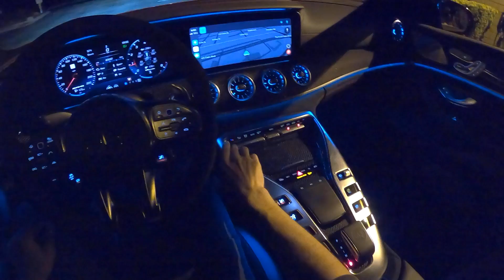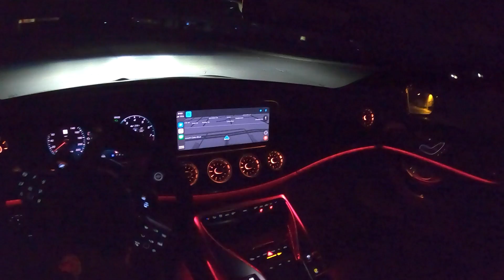2020 AMG GT 63 S - POV Night Drive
MSRP: $161,200; Price as tested: $199,505.00
4.0L V8 Biturbo Engine with 630 hp @ 5,500 rpm 664 lb-ft @ 2,500 rpm
AMG SPEEDSHIFT® MCT 9-speed automatic transmission
3.1 sec 0-60 mph
AMG Dynamic Select, Performance 4Matic+ with Drift Mode, AMG Sport Suspension based on Air Body Control, Rear-Axle Steering, AMG Composite Braking System, Electronic Limited-Slip Differential, Dynamic Engine Mounts, Performance Exhaust, Rear Spoiler
12.7 cu ft. Cargo capacity
15 mpg City / 20 mpg Hwy
Exterior Color: Jupiter Red
Interior Color: AMG Black Exclusive Nappa Leather/DINAMICA w/ Red Stitching
Front Tires: 275/35-ZR21/103Y Michelin Pilot Sport Cup2
Rear Tires: 315/30-ZR21/105Y Michelin Pilot Sport Cup2

Optional Extras:
Carbon Ceramic Braking System: $8950
AMG Performance Steering Wheel in DINAMICA
21" AMG Forged Twin 5-Spoke Black Wheels: $3200
Extreme Performance Sport Tires: $600
Red Seatbelts: $500
Carbon Fiber Roof Panel: $3,000
AMG Multicontour Performance Front Seats w/Dynamic Side Bolsters: $700
Head-Up Display with AMG Specific Content: $1100
Surround View Camera: $500
AMG Performance Seats: $2500
Driver Assistance Package: $2250
AMG Night Package: $750
AMG Aerodynamics Package, front splitter, air intake cflics, rear aero flics, rear diffuser, fixed rear spoiler: $2850
AMG Exterior Carbon fiber package II - Carbon Fiber Exterior Mirror covers, fixed rear spoiler: $4000
Gas Guzzler Tax: $1000
Total Price as tested: $199,505.00

-Need new tires? This is the best place to research & buy
-Filmed with the GoPro Hero8 Black
-Binaural Audio recorded with Roland CS-10EM Microphones
-Zoom H2n recorder
-Hat Clip mount